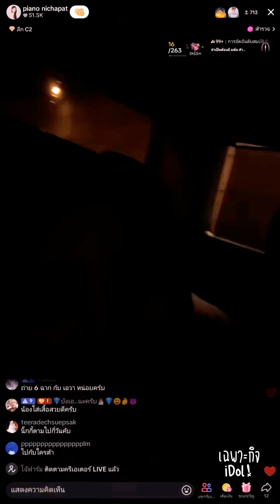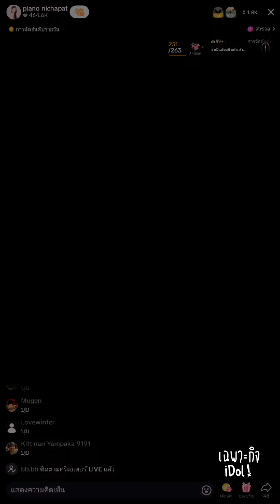🔴Live ย้อนหลัง Piano 01 JUL 2024💌เปียโนฝันร้าย😈โดนพี่นิกกี้นอกใจ💔ยังไม่ให้สถานะกลัวกลืนน้ำลายตัวเอง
ไลฟ์ย้อนหลัง เปียโน ณิชาพัชร์ piano nichapat วันที่ 01 กรกฎาคม เวลา 16:40